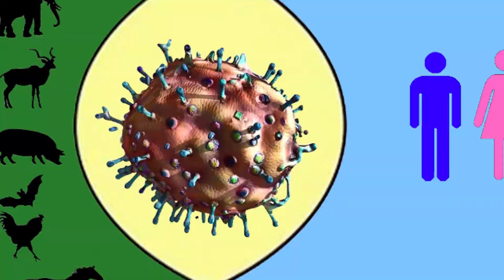L'écureuil tricolore d'Asie (écureuil de Prévost)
J'espère que cet épisode d'Histoire Naturelle sur l'écureuil de Prevost vous aura plu.

Musique de fond :
- Monster Hunter 2 dos ost - The wind of the villages water wheel jumbo village winter
- Civilization 6 - Indonesia soundtrack ancient to atomic rejang dewa bapang selisir

Mon site :
A venir.

Liens :
Informations :